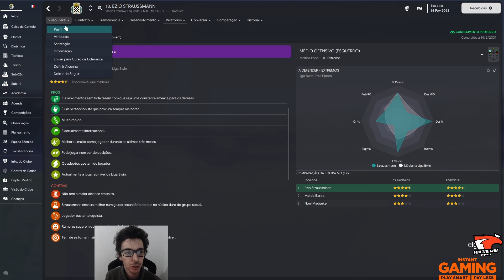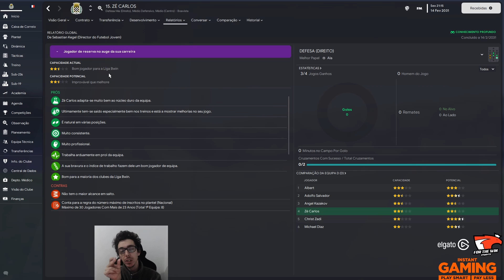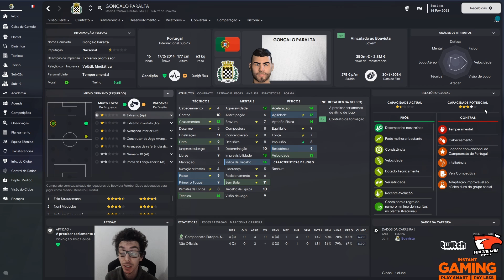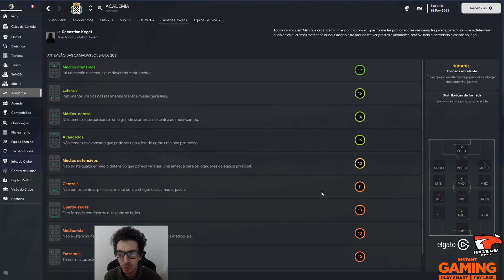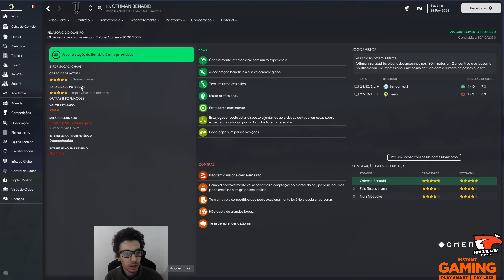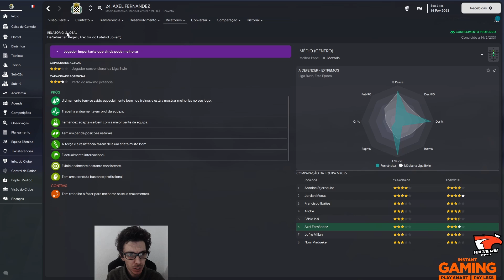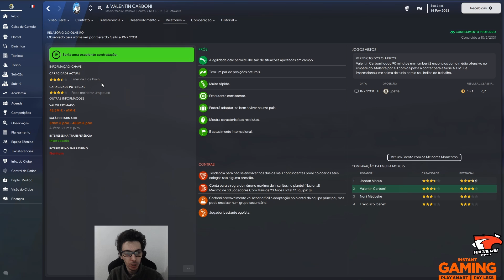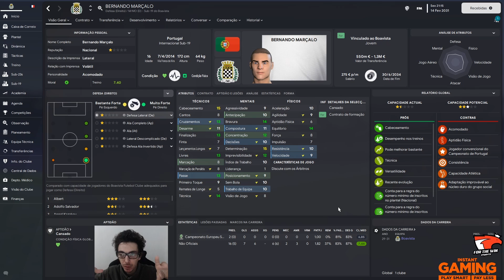CAPACIDADE ATUAL E POTENCIAL | COMO FUNCIONA | FOOTBALL MANAGER 2023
✯✯✯ LIVESTREAM ✯✯✯